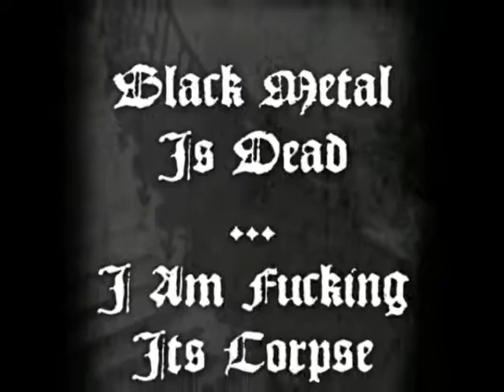Funeral Fornication - No one has the right to exist [From album: Pandemic Transgression]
Funeral Fornication - Oblique
From the album: Pandemic Transgression

H.P. Lovecraft once wrote, "I have harnessed the shadows that stride from world to world to sow death and madness." With those powerful words in mind, Vultyrous, the man behind the band Funeral Fornication, humbly and respectively presents his latest offering Pandemic Transgression to the masses. This latest full-length is scheduled for worldwide release mid 2011.

 "Pandemic Transgression has been the biggest and most grandiose endeavour yet for Funeral Fornication." Explains Vultyrous, "I feel that I have tapped into something with the new material that I had not previously explored. There is new elements at work on the album, both in style and structure. On the whole, I find the songs to be more progressive, more epic, more ambient, and at times, more symphonic while still maintaining the depressive black metal edge, albeit soaked in atmosphere."

 Pandemic Transgression is the first full-length Funeral Fornication album that showcases not only Vultyrous' skills as a guitarist, bassist, and orchestrator, but also his ability to sing as well as scream. "The clean vocals on Pandemic Transgression are much more upfront than they have been on anything I've done prior with Funeral Fornication. The mix of clean singing, shrill screams, and low gutturals is something I always wanted to do, but Solitude And Suicide was not the right album on which to showcase that. Pandemic Transgression is." Says Vultyrous, "I can easily say that this album is my best work to date."

 When it comes to theme, Vultyrous explores the notion of mankind being a disease, and with dark and often esoteric lyrics, tells of the shadows that stride from world and world to sow death and madness. Our world is next. Doomsday comes in June 2011!

 The album was recorded in Vancouver at Artep Studios, where it was mastered by Petra "Artep" Sobotka.